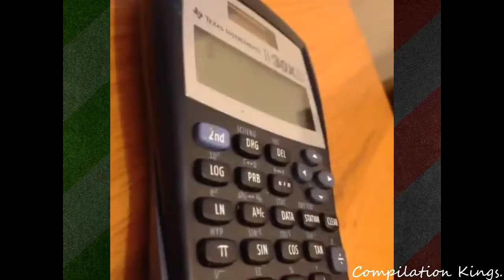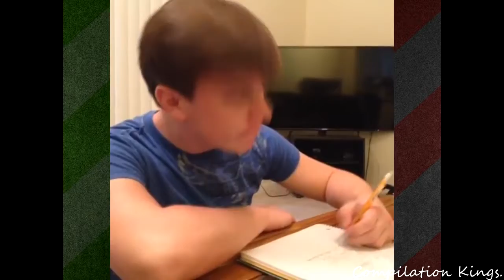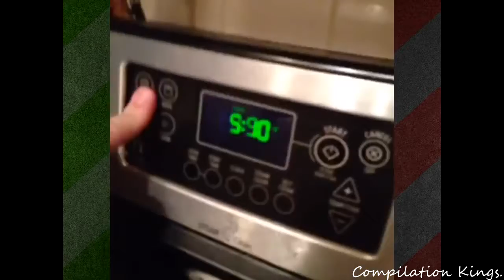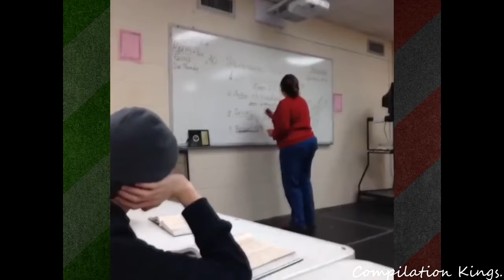Best Vines of THOMAS SANDERS ★★ Top 100 ★★ NEW HD 2014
All Nash Grier Vines: All Josh Kwondike Bar Vines: All Dem White Boyz Vines:

Vine Collage presents the Best of Thomas Sanders Vine Compilation (Part 2) January 2014 featuring a bunch of wacky, funny and silly vine videos posted by Tho.